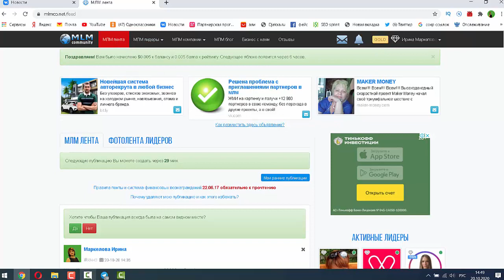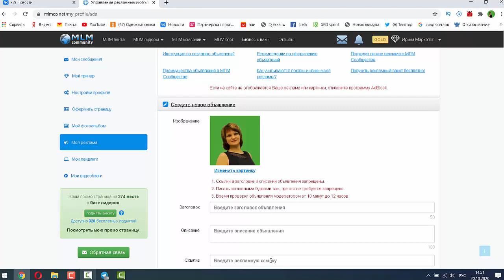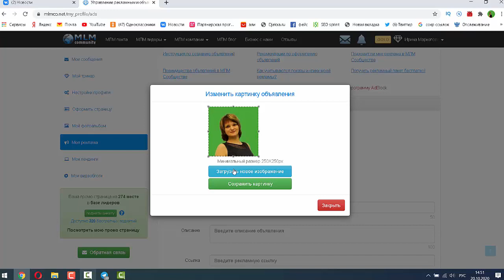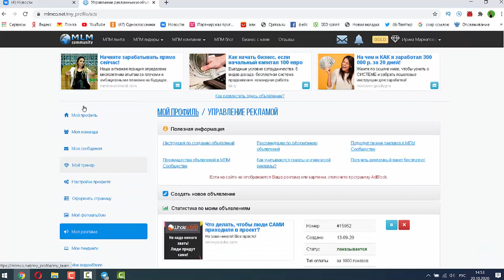Тайное оружие сетевика #4 МЛМ